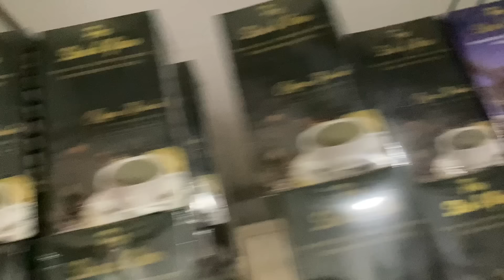Yaya Sinurprise kami sa pag balik sa bahay ng Kasatsat